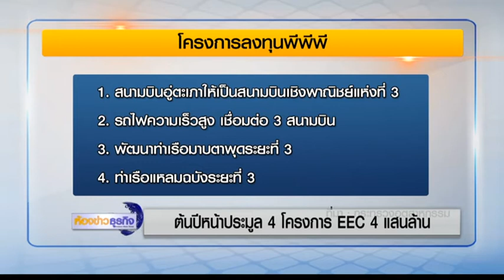22 9 60 ห้องข่าวธุรกิจ ต้นปีหน้าประมูล 4 โครงการ EEC 4 แสนล้าน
กระทรวงอุตสาหกรรมเตรียมยื่นร่างพ.ร.บ.อีอีซี ให้สนช.พิจารณา 28 ก.ย.นี้ คาดมีผลบังคับใช้ปลายปี และสัปดาห์หน้าจะประกาศพ.ร.ฎ.ร่วมลงทุนเอกชนในอีอีซี ตั้งเป้าประมูล 4 โครงการใหญ่นำร่องต้นปีหน้า มูลค่ารวม 4 แสนล้านบาท